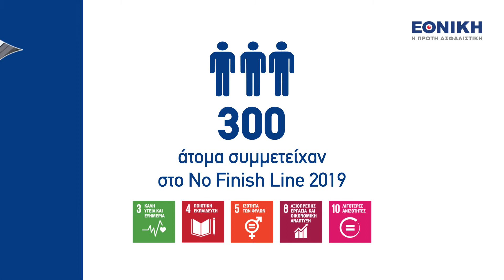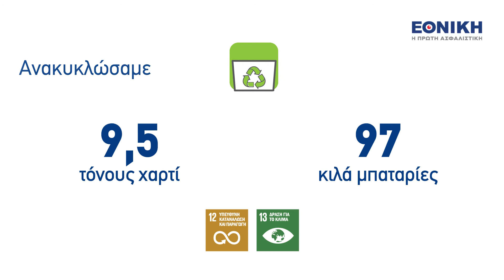Εθνική Ασφαλιστική - CSR Video